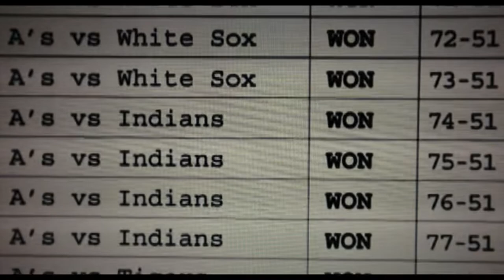Moneyball #3 - Believe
Believe

Your plans for sure will change, even your business plan. Business beliefs should lead you to long-term success. It takes grit and determination that can feed your creativity, opening you up for insights and learning. It will help your perseverance of continuous incremental improvements, and based on insights no one has yet seen, sometimes even leaps forward.

Do you believe in what you do?

Moneyball is a 2011 American sports drama film.
Directed by Bennett Miller and written by Steven Zaillian and Aaron Sorkin
Based on the 2003 nonfiction book by Michael Lewis, an account of the Oakland Athletics baseball team's 2002 season and their general manager Billy Beane's attempts to assemble a competitive team.
In the film, Beane (Brad Pitt) and assistant general manager Peter Brand (Jonah Hill), faced with the franchise's limited budget for players, build a team of undervalued talent by taking a sophisticated sabermetric approach to scouting and analyzing players.